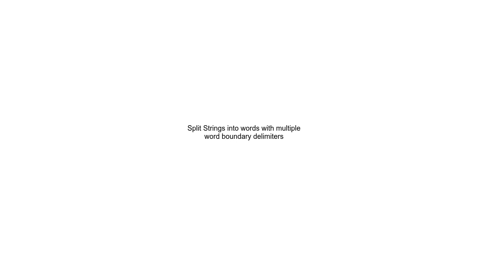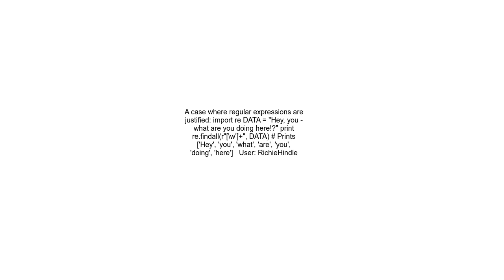Split Strings into words with multiple word boundary delimiters